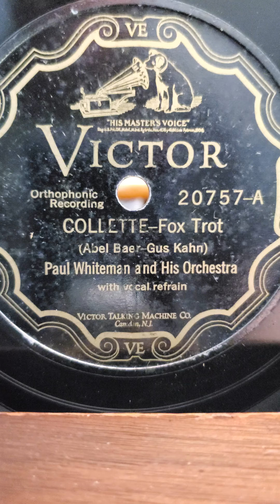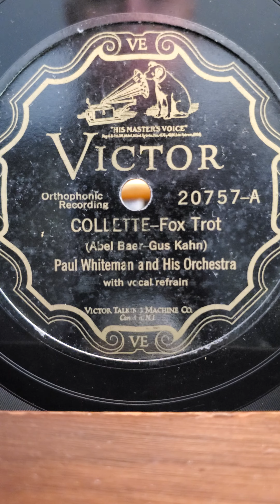Colette - (vocal chorus) Paul Whiteman and his Orchestra Victor Records #20757